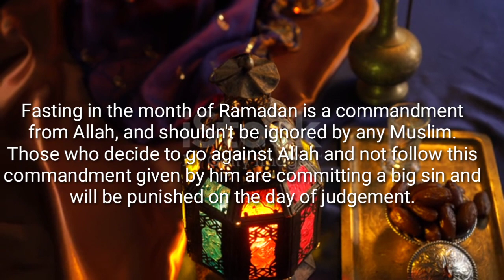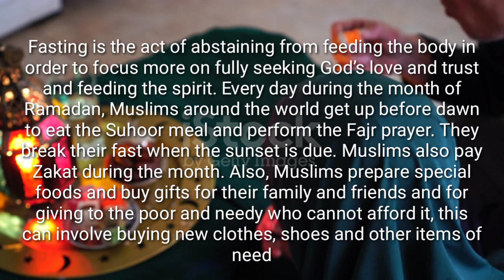All you need to know about Ramadan🌙🌙❤️❤️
Rmadan is the holy month for muslims. In Ramadan people fast during the day. When the sun goes up people stop eating or drinking anything unless they have a health condition that preventing them from fasting. Then when the sun goes down, then can eat and drink anything they wish. Every adult has to fast during Ramadan becuase fasting Ramadan is one of the five pillars of Islam.